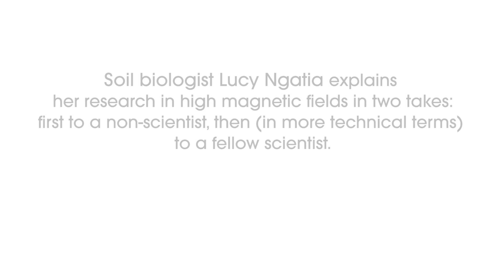Soil scientist Lucy Ngatia dishes the dirt on carbon.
Got 2 minutes? Lucy Ngatia explains her research on the different kind of carbon molecules found in the soil.

carbon, sequestration, eutrophication, FAMU, biochemistry, climate change, global warming